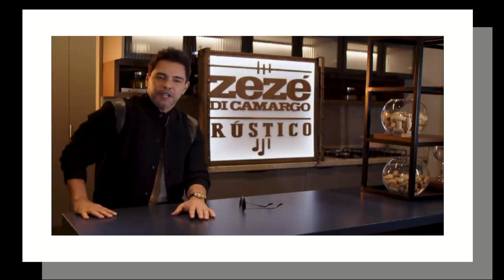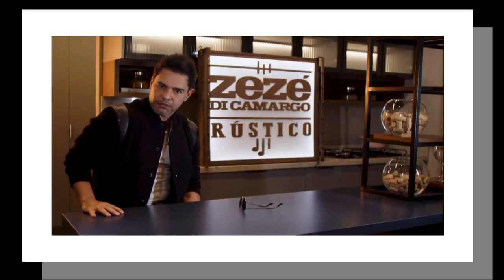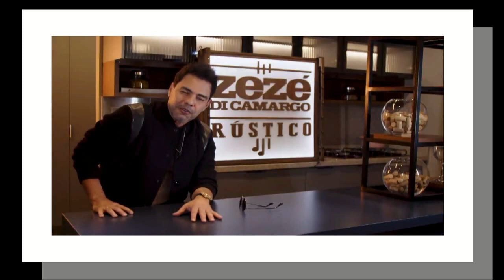VEJA O QUE ZEZÉ DISSE SOBRE A MÚSICA VOU TER QUE TOMAR UMA. PROJETO RÚSTICO DO CANTOR.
INSCREVA JNTV Neste vídeo o cantor e compositor Zezé Di Camargo conta como surgiu a música Vou Ter Que Tomar Uma. O cantor ainda fala dos compositores desta música e de seu projeto que está sendo um grande sucesso como cantor solo.